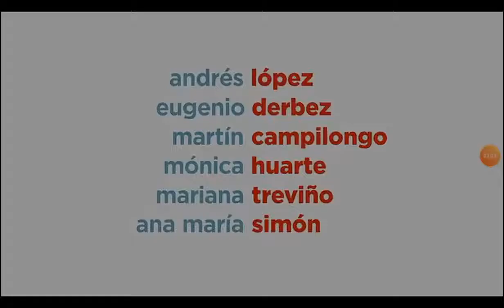Mañana se estrena La vida de nuestras mascotas 2 y SPIDER MAN!!!!!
NOPUEDE SER!!!😱